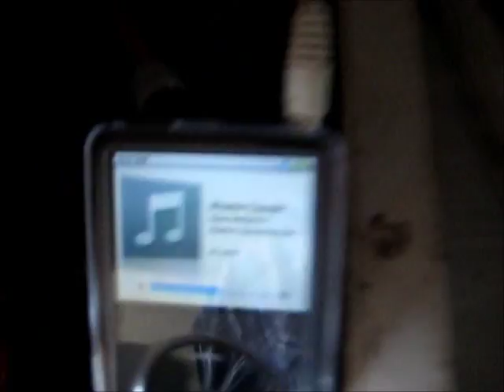PC Speaker Amp Repair (Part 1)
Repairing the popped PC soeaker amplifier & Cute Cats!